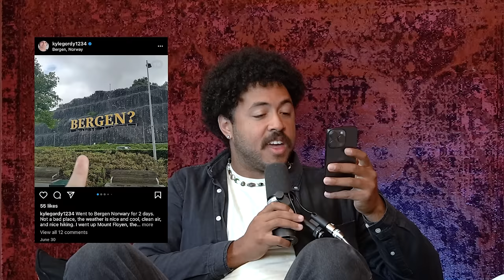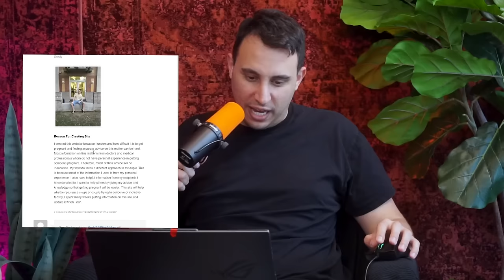This Man Has 1000 Kids | ft. Jarvis Johnson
This week we had a special guest - Jarvis Johnson! We discussed the ethics of the sperm donation industry as well as the superstar donors worldwide.

0:00 Intro
0:40 Jarvis Talk's About Dog Training
14:00 The Man with 1000 Kids
1:17:00 Outro

PODCAST @SadBoyzPod

thumbnail:  @Th3Vale
Production:   @Skootish
Edited:  @giraffester